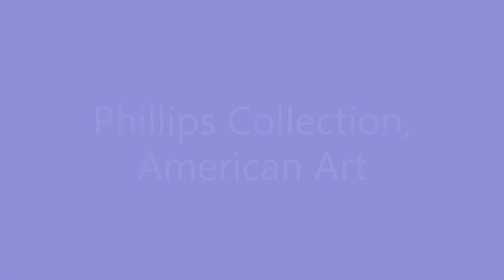Phillips Collection, American Art, Exhibit